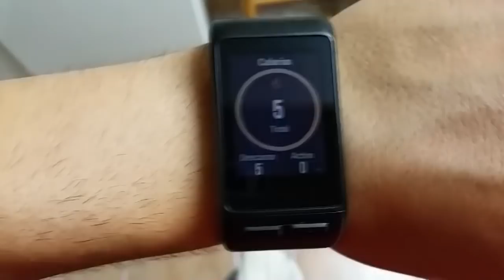#153 | UN DÍA EN MI DIETA / PRE-VACACIONES NAVIDEÑAS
Reventamos el peso muerto y os informo de mi situación actual, así como de mis últimas adquisiciones. ¡Siento la tardanza por la subida de contenido, pero estoy de vacaciones!